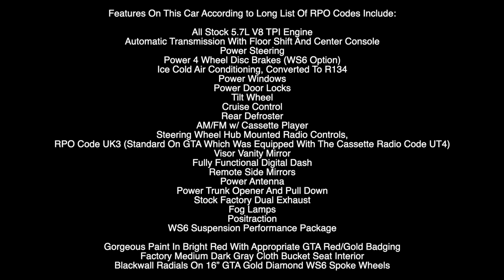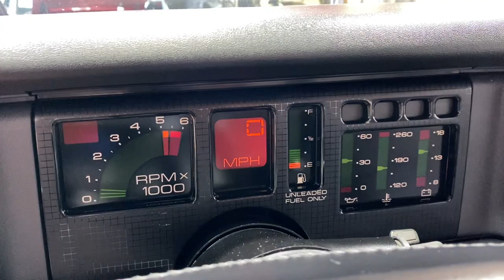1988 Pontiac Trans Am GTA Notchback ***FOR SALE***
VERY RARE NOTCHBACK GTA SURVIVOR, ONLY 718 BUILT
The Notchback Was An Optional Package Only Available On The Trans AM GTA Model And Only For The 1988, And Part Of 1989, Model Years. There Was A Total Of 718 Trans AM GTA Notchback Produced During The 1988 Model Year (AA8).

Instead Of The Normal Hatch Glass That Was On The Third Generation Firebirds, The Optional Notchback Package Replaced The Hatch Glass With A Fiberglass Decklid, Small Glass Rear Window, And Straight Decklid Spoiler. In Addition To The Fiberglass Decklid, The Optional Notchback Package Replaced The Standard Trans AM GTA Rear Seats With Unique Rear Seats Featuring Integrated Headrests.

The Trans Am GTA (Gran Turismo Americano) Was An Options Package (Y84) Available On The Trans Am Which Added Gold 16-inch Diamond-Spoke Alloy Wheels And Special Cloisonné GTA Red/Gold Accent Badging.

The Third Generation Trans Am Was All New In Many Ways From The Previous Generation. A Full Unibody Hatchback Body Replaced The Subframe Construction Of The Second Generation And The Firebird Received All New Sheetmetal.

For Over 150 Detailed Photos And video, Please Visit Our

This GTA Trans Am Is A Real Code Y84 With Only 54,000 Miles. Super Clean CarFax And Well Maintained.

Features On This Car According to Long List Of RPO Codes Include:

All Stock 5.7L V8 TPI Engine
Automatic Transmission With Floor Shift And Center Console
Power Steering
Power 4 Wheel Disc Brakes (WS6 Option)
Ice Cold Air Conditioning, Converted To R134
Power Windows
Power Door Locks
Tilt Wheel
Cruise Control
Rear Defroster
AM/FM w/ Cassette Player
Steering Wheel Hub Mounted Radio Controls, RPO Code UK3 (Standard On GTA Which Was Equipped With The Cassette Radio Code UT4)
Visor Vanity Mirror
Fully Functional Digital Dash
Remote Side Mirrors
Power Antenna
Power Trunk Opener And Pull Down
Stock Factory Dual Exhaust
Fog Lamps
Positraction
WS6 Suspension Performance Package

Gorgeous Paint In Bright Red With Appropriate GTA Red/Gold Badging
Factory Medium Dark Gray Cloth Bucket Seat Interior
Blackwall Radials On 16” GTA Gold Diamond WS6 Spoke Wheels

Worldwide Enclosed Transporting / Financing Available